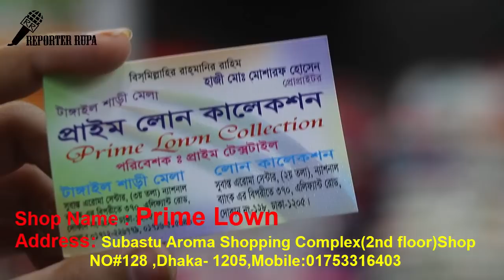WOW!! দেখে নিন কম দাম এর কিছু ৩ পিছ কালেকশন ও দাম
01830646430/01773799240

Call For Shopping Guide :

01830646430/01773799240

Hello Friends,